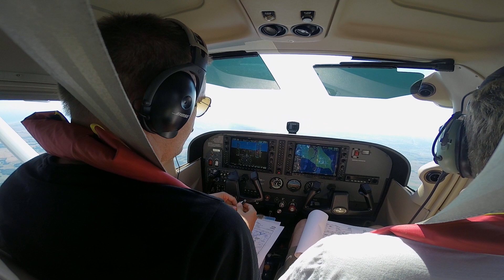Flight from Göteborg / Säve (ESGP) to Aalborg (EKYT)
Takeoff at ESGP (Säve / Gothenburg, Sweden), and a 8 knots crosswind landing at EKYT (Aalborg, Denmark).

This was the second leg of our VFR trip to Roskilde / Copenhagen, Denmark.

Aircraft: Cessna 172, LN-NRO.

Camera: GoPro Hero 3 & 3+.